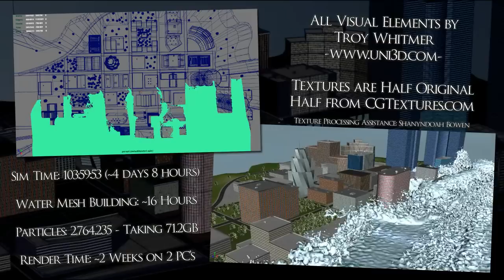The Day After Yesterday (Massive RealFlow Sim)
- This is the Day After Yesterday... also known simply as 'today'. Luckily this city is in the far away land of non-existence and is clearly empty so it's pretty much a playground for chaos. As for why this extreme event occurred... a combination of global melting and meteors crashing into the ocean while the moon is shifting orbit because it felt like it led to a very specific and single wave approximately 200ft high at the peak to rush into the unsuspecting yet oddly empty city.
The location is a city model that's half Denver&Vancouver based which I made for a project that kind of fell to the wayside a while back. It was mostly just meant to be a background prop, but held up well enough (and had enough time and effort put into it) to warrant some use for random little bits like this. It was modeled/textured in Maya 8.5, with the rendering in Maya 2008 using Mental Ray.
All water simulation action was done using RealFlow... for a very long time. This scene was made partially out of a desire to do some exercise in liquid simulations, plus I had a city model just sitting around, begging for disasters. This video was up before, now updated with two passes of different foam type textures, since the RealFlow particle files to be used for sea spray effects stopped loading into Maya after ~1.5 million.

--Some more detailed notes about this scene--
-Sim Time: 103:59:53, or about 4 days and 8 hours. Plus ~16 hours for building the meshes.
-Particle Count: 2,764,235 The cache for this took up 71.2GB. A playblast of the particles was impossible as Maya wouldn't load up the particle cache after about 1.25 million.
-Render time  Approximately 1 week split between a quad-core and a dual-core, rendered using 10 passes.
City Polygon Count: 75,142  It was originally modeled as a BG prop so efficiency was the goal, the 86 textures and window masks barely went over 6 MB. The trees added up to 934,500 polygons.

The model used for this has been released for free, if you would like to download and play with it swing by the download page and get a copy!